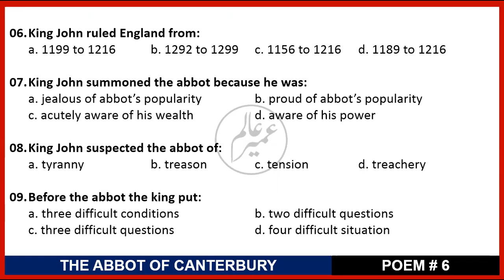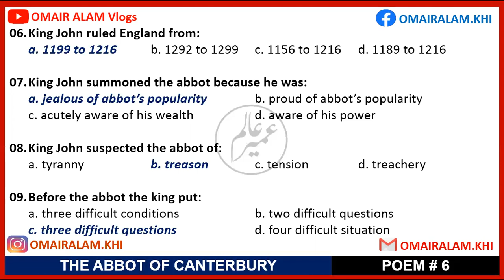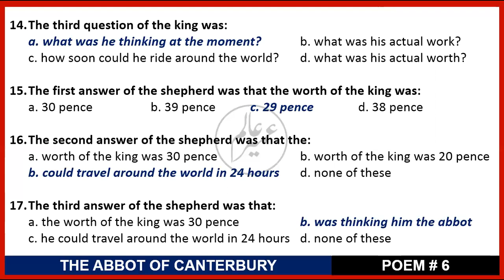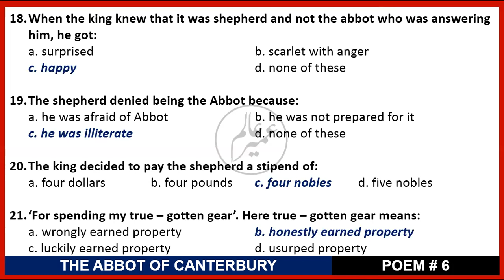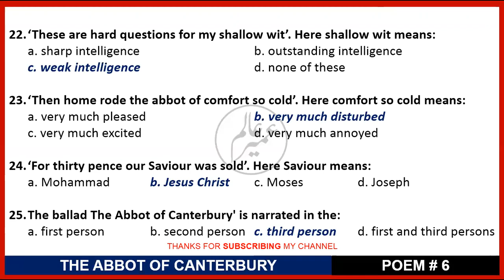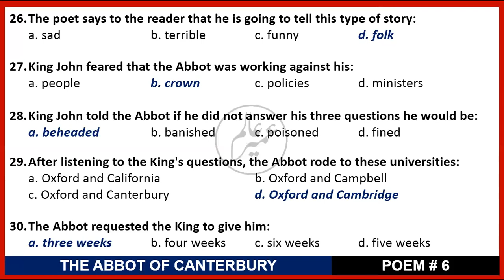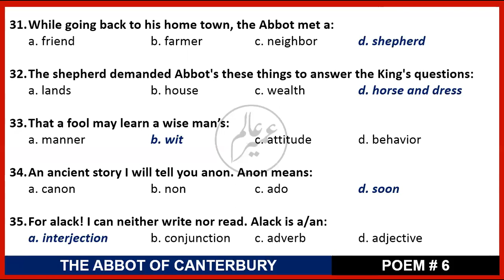The Abbot of Canterbury | MCQS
This video contains the MCQ's from the Poem # 6 'The Abbot of Canterbury'   from new text book of XI English, Sindh Text Book Board for the session 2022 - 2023 and onwards.
The link of the Short Answer Questions and other links will be enlisted shortly: